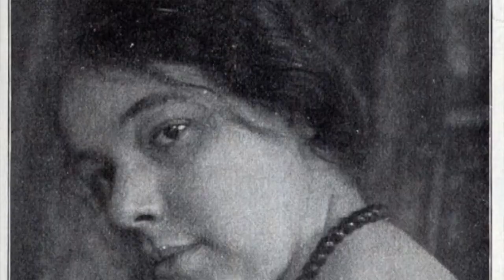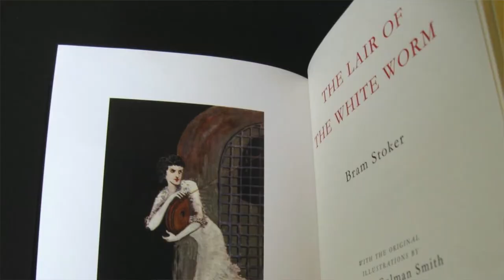The Life and Times of Pamela Colman Smith. It's Tarot Tuesday!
Pamela Colman Smith was the Illustrator of the Rider Waite Tarot deck. Her life was filled with highs and lows, and she may well have fallen into obscurity if US Games Systems founder, Stuart Kaplan, hadn't taken a keen interest in her, and worked to preserve her legacy.  This is her story.
To learn more or book a reading, you can reach me in the following ways!